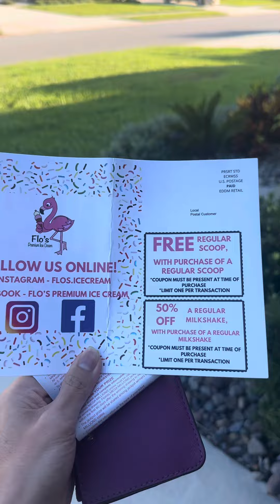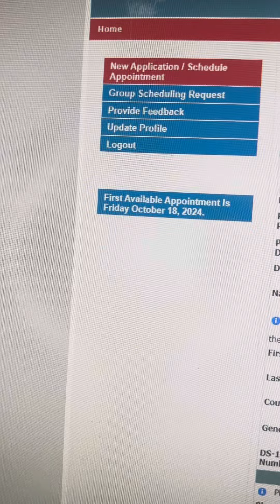ICE CREAM DAY + AVAILABLE APPOINTMENT SCHEDULE SA US VISA